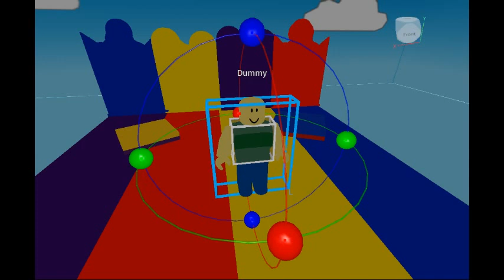Behind The Scenes Of Wiggle Time Video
Can You Tell Me How To Make Roblox Morph Of The Wiggly Squads Please